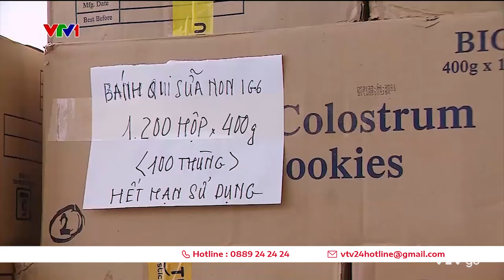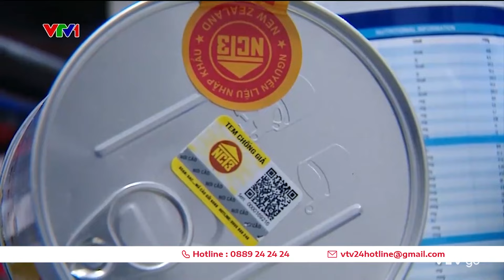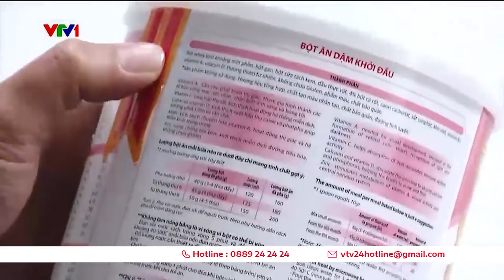Cảnh giác sữa bột kém chất lượng | VTV24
Không chỉ sữa bột mà còn nhiều sản phẩm khác như bánh quy sữa non, trà thảo dược, và thực phẩm dành cho phụ nữ mang thai, giảm cân sau khi sinh đều không rõ nguồn gốc.